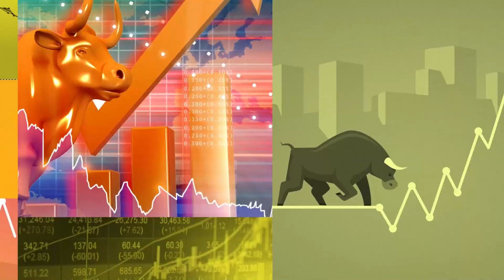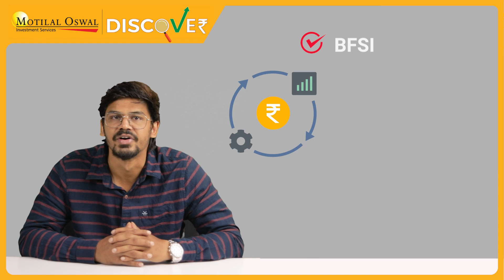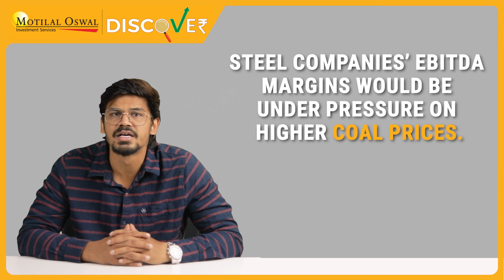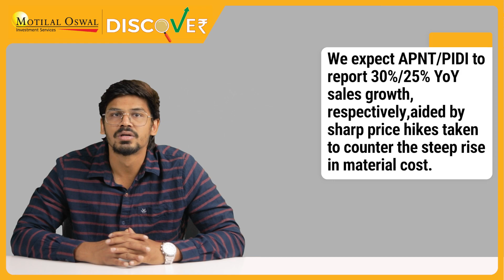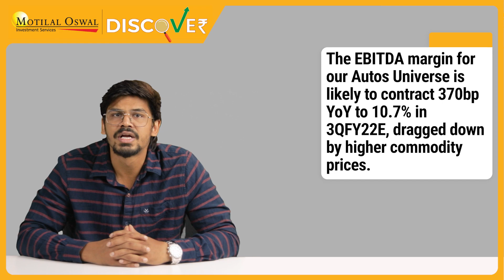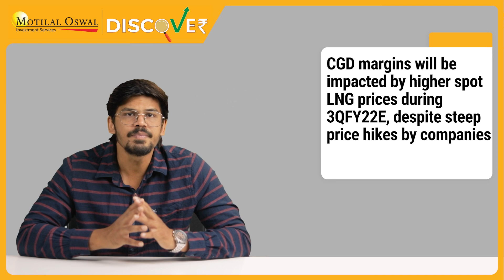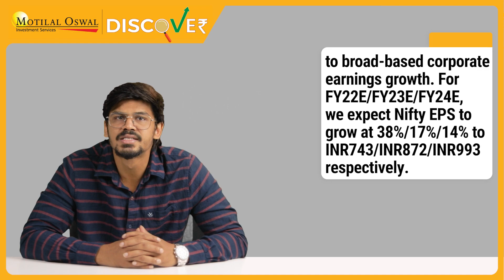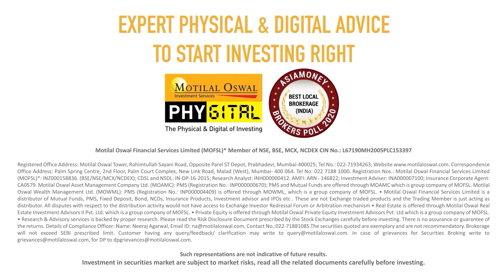Motilal Oswal Discover- India Strategy - 3QFY22 Preview: Bullheaded resilience